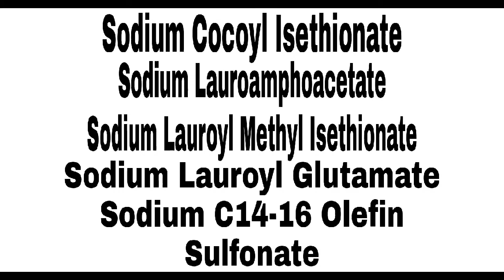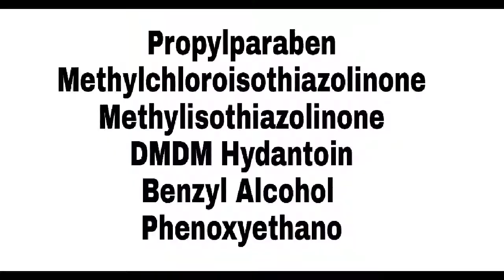Black Hair Care 101| Episode 9: Shampoo...Good or Bad⁉️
First, sorry about the gum! I needed it! I had no water and mouth was getting dry😩. Hope this video is helpful!